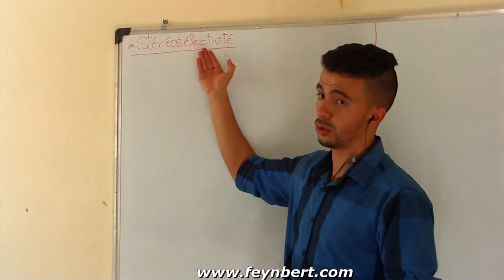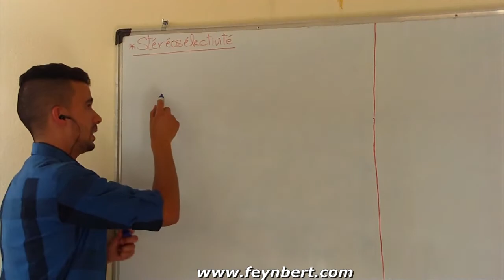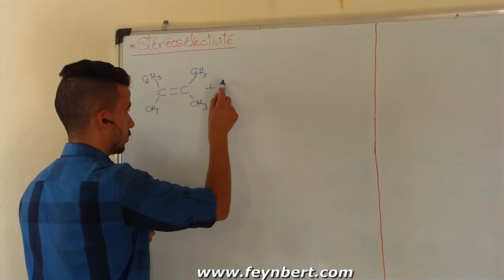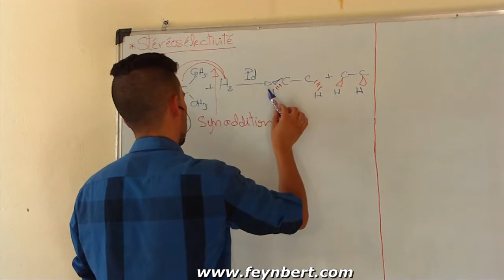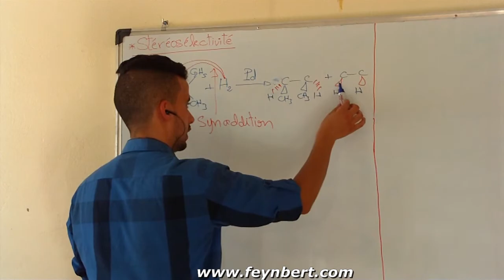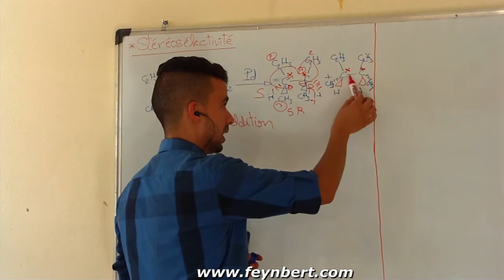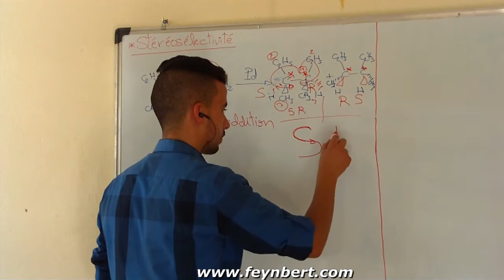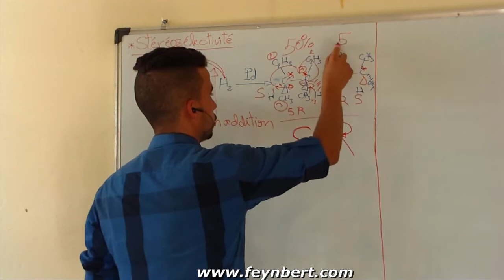Episode 32 | Régiosélectivité |Chimie Organique II | Hydrocarbures | Prof Feynbert BCG SMC MIPC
✅ Cours complet de structure & état de la matière💡 :
🙏Merci de nous soutenir pour la création des vidéos :
pour des cours de soutien privé appelez moi présentiel à Mohamadia et à distance hors Mohamadia  :
Une réaction chimique est dite régiosélective si l'un des réactifs ou des intermédiaires réactionnels réagit préférentiellement avec certains sites d'un autre réactif parmi plusieurs possibilités, conduisant préférentiellement à certains produits parmi plusieurs possibles.

C'est par exemple le cas de la polysubstitution électrophile aromatique : suivant la nature du premier substituant, la seconde substitution se fera préférentiellement sur certains sites. Ainsi, la nitration du toluène (φ-CH3) conduira à un mélange d'isomères ortho (60 %), para (37 %) et méta (3 %), au lieu d'un mélange à 40 % d'isomère ortho, à 40 % d'isomère méta et à 20 % d'isomère para (répartition statistique) si tous les sites étaient équivalents. Cette réaction est donc régiosélective.
En chimie, une réaction est spécifique si le résultat dépend du réactif, soit parce que la nature du produit en découlera, soit parce que le mécanisme nécessite un arrangement particulier des atomes impliqués, donnant un produit particulier, sans quoi il ne fonctionnera pas.

En opposition, une réaction est sélective s'il y a prépondérance d'un seul produit entre plusieurs produits rendus possibles par un même mécanisme (qui sera donc non spécifique), ou résultant de plusieurs mécanismes, spécifiques ou non, en compétition.
Un mécanisme de réaction est stéréospécifique si le résultat dépend de la stéréochimie du réactif, soit parce que la stéréochimie du produit en découlera, soit parce que le mécanisme nécessite un arrangement spatial particulier des atomes impliqués, donnant un produit à stéréochimie particulière, et ne fonctionnera pas autrement.

Exemple :

le mécanisme de substitution nucléophile SN2 cause une inversion de la stéréochimie d'un centre sp3 et est stéréospécifique, alors que le mécanisme SN1 ne l'est pas. Si une réaction de substitution nucléophile ne donne pas une inversion totale, c'est qu'il y a compétition entre ces deux mécanismes.
Si un mécanisme implique plus d'un centre réactionnel, elle peut être diastéréospécifique si deux composés de départ qui partagent une relation de diastéréoisomérie (qui sont diastéréoisomères) donnent des résultats différents (soit des produits différents, soit pas de réaction par l'un des diastéréoisomères, soit des produits de mécanismes différents).